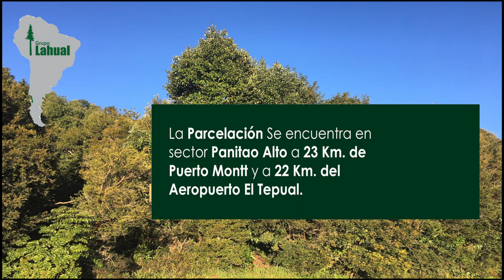Loteo Bosque Panitao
Venta de parcelas